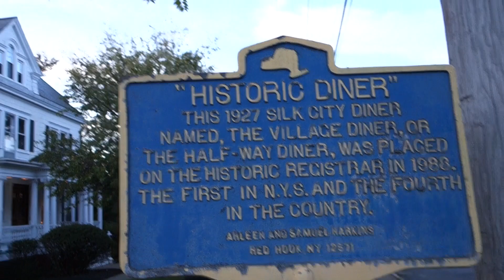Village Diner | Red Hook, NY